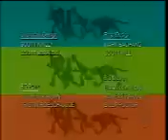[Vinheta] Carrossel Animado | Abertura com Patati Patatá (SBT / 2011)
Abertura do novo Carrossel Animado, com Patati Patatá.